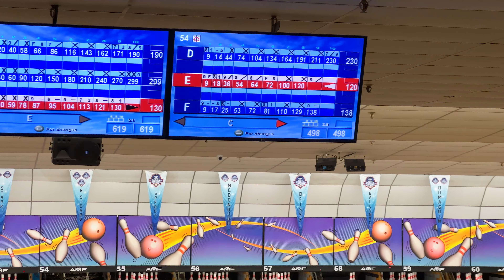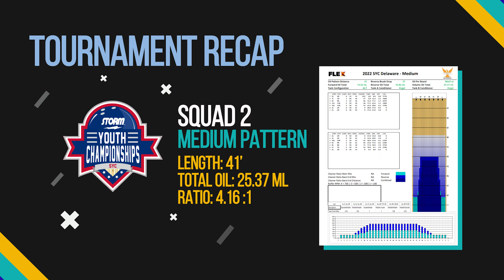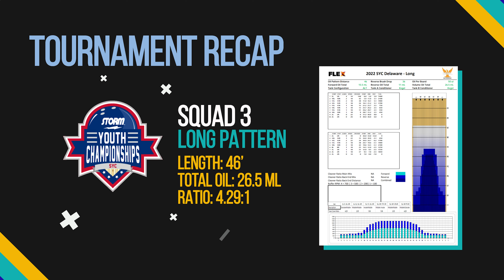Tournament Recap: '22 SYC Delaware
2022 Storm Youth Championships - Delaware

Three patterns, some hardware, and a little duckpin.

Finishes:
Abby: 2nd U15 Girls Overall, 3x squad Bronze
Gianna: 1st U15 Girls overall, 2x squad Gold, 1x squad Silver
Kaitlyn: 1x squad Gold, DNF - injury
Keegan: 8th U15 Boys overall, 1x squad Silver
Morgan 1st U18 Overall, 2x squad Gold
Rylan:  1x squad Gold

Featuring:
Abby Starkey (@abby.starkey12)
Gianna Brandolino (@g.bowler.1)
Kaitlyn Stull (@kaitlyn.stull)
Keegan Alexander (@alexander_keegan300)
Micah Voorhis (@micah_strikah)
Morgan Kline (@morgann.kline)
Rylan Breese
and other friends!

Thanks to Storm Bowling @stormproducts, @stormjuniorbowling; for putting on these great events!